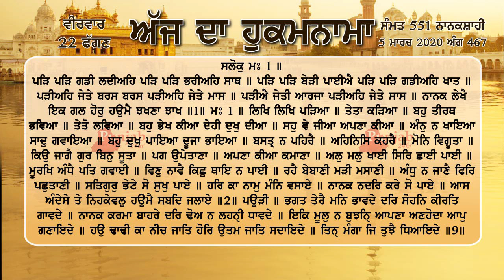Hukamnama sri darbar sahib amritsar 5 March 2020